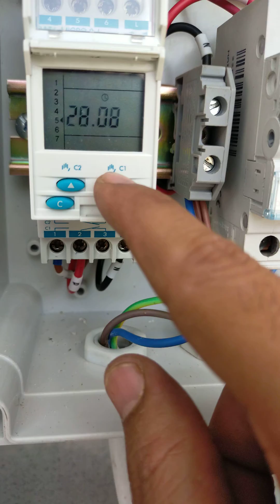Programming of Orbis Timer Data Micro 2+ (Two Channel Timer) - Part-1